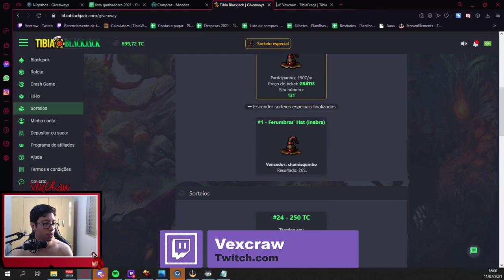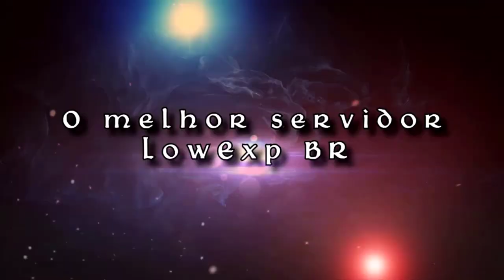BUG BLACK SPHINX!! FERUMBRAS'HAT FREE SORTEADO! QUEM GANHOU? AND ADVANCED TO ML 135